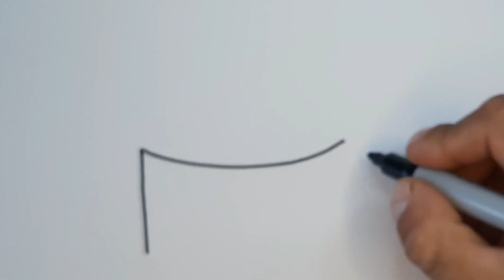Let's learn how to draw and color for kids | Tobiart | 4 kids BeTaiNangTV